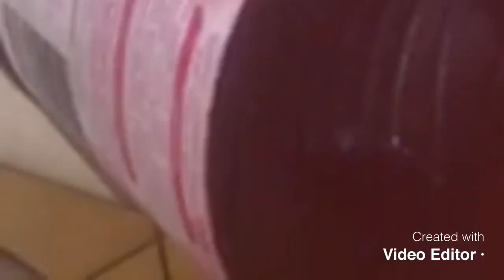COCKTAIL AU CERISES MOJITO FACILES ET RAPIDE